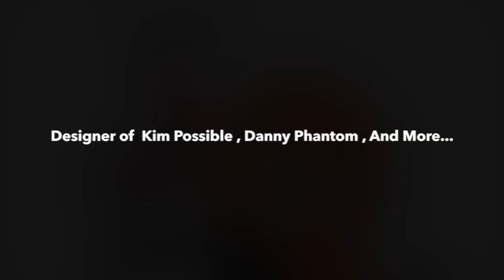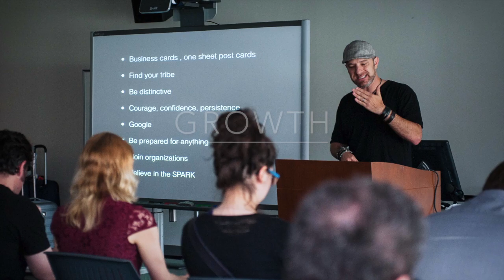Character Design Workshop Trailer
Worldwide Workshops.